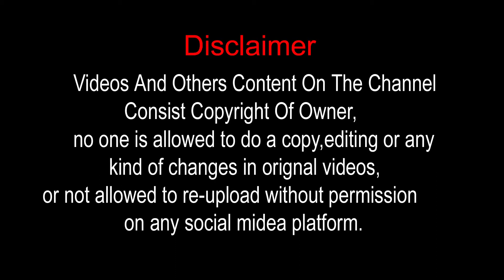Arbaeen Bhavnagar To Vartej Episode 4-Abbas Meghani Speech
Safar-e-Ishq Iamam Husain a.s.

Arbaeen Safar 20th,Oct,2019

From : Bhavnagar To Vartej [Bargah e Husaini]